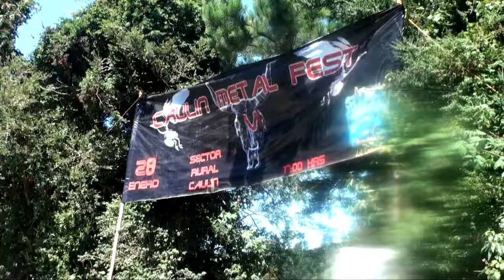1 CAULIN METAL FEST VI 2017